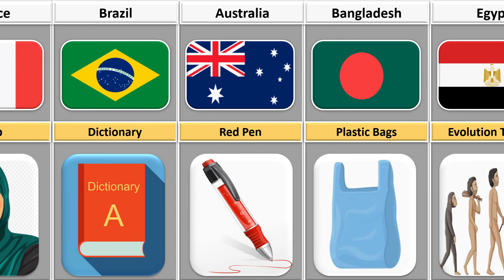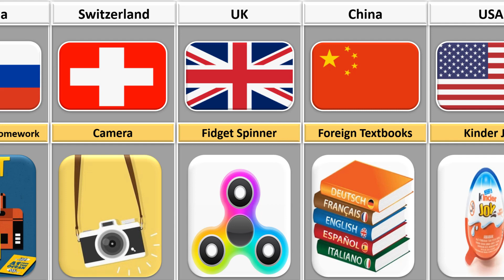Never Do These Things In School From Different Countries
In this video, we made a list of Never Do These Things In School From Different Countries | Never Do this in school